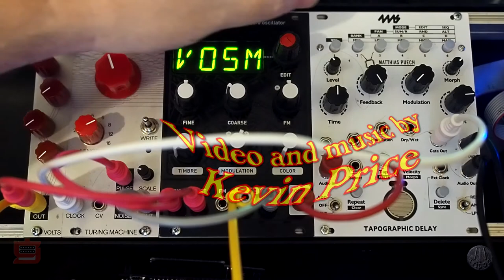Turing vo Tap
Another three module challenge. This one uses:
- Turning Machine with Volts expander (DIY)
- Braids (VOSM mode)
- Tapographic Delay

The gate out of the Tapo acts as the clock for the Turning Machine. The Volts output controls Braid's pitch and timbre, The TM pulse output triggers Braids, and the TM CV out controls the Braids Color input.